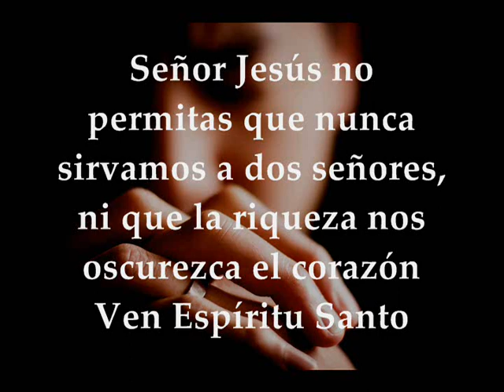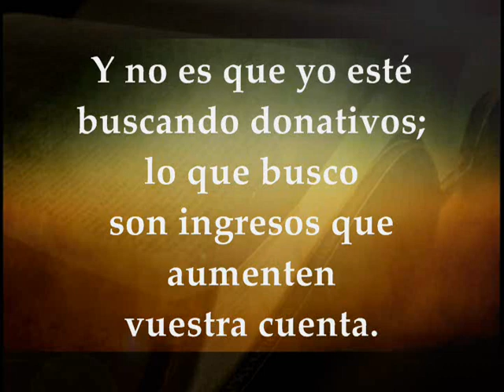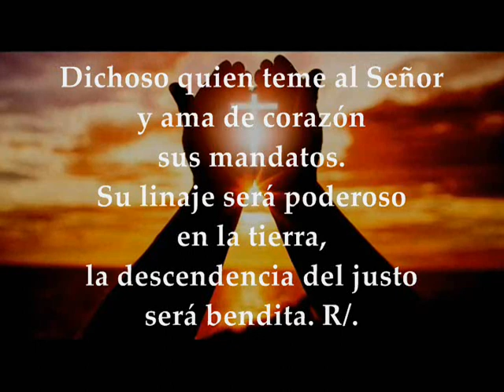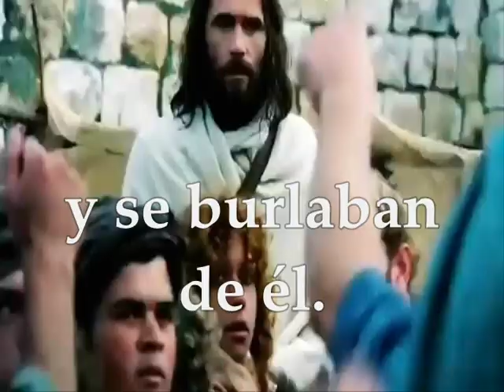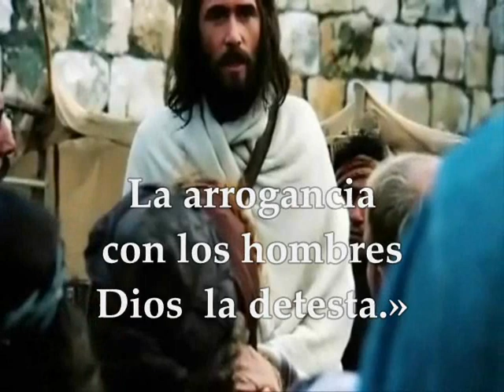Evangelio Lecturas Eucaristía Sábado 7 de Noviembre de 2020 Lucas 16,9-15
Audio vídeo Lecturas y Evangelio Eucaristía SÁBADO 7 DE NOVIEMBRE DE 2020 SÁBADO SEMANA XXXI TIEMPO ORDINARIO CICLO A  Primera Lectura: De la carta del apóstol san pablo a los Filipenses 4,10-19 Salmo 111,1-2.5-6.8a.9 R/. Dichoso quien teme al Señor Evangelio según San Lucas 16,9-15
PRIMERA LECTURA
Todo lo puedo en aquel que me conforta
Lectura de la carta del apóstol san Pablo a los Filipenses 4,10-19
Hermanos:
Me alegré muchísimo en Cristo de que ahora, por fin, haya vuelto a florecer vuestro interés por mi; siempre lo habíais sentido, pero os faltaba la ocasión. Aunque ando escaso de recursos, no lo digo por eso; yo he aprendido a bastarme con lo que tengo. Sé vivir en pobreza y abundancia. Estoy avezado en todo y para todo: a la hartura y al hambre, a la abundancia y a la privación. Todo lo puedo en aquel que me conforta. En todo caso, hicisteis bien en compartir mis tribulaciones.
Vosotros, filipenses, sabéis además que, desde que salí de Macedonia y empecé la misión, ninguna Iglesia, aparte de vosotros, me abrió una cuenta de haber y debe. Ya me mandasteis a Tesalónica, más de una vez, un subsidio para aliviar mi necesidad; no es que yo busque regalos, busco que los intereses se acumulen en vuestra cuenta. Tengo lo necesario, y me sobra. Estoy plenamente satisfecho habiendo recibido de Epafrodito vuestro donativo, que es suave olor, sacrificio aceptable y grato a Dios.
En pago, mi Dios proveerá a todas vuestras necesidades con magnificencia, conforme a su espléndida riqueza en Cristo Jesús.
SALMO RESPONSORIAL
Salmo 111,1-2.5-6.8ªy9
R/. Dichoso quien teme al Señor.
Dichoso quien teme al Señor
y ama de corazón sus mandatos.
Su linaje será poderoso en la tierra,
la descendencia del justo será bendita. R/.
Dichoso el que se apiada y presta,
administra rectamente sus asuntos.
El justo jamás vacilará,
su recuerdo será perpetuo. R/.
Su corazón está seguro, sin temor.
Reparte limosna a los pobres;
su caridad es constante, sin falta,
y alzará la frente con dignidad. R/.
EVANGELIO
Si no fuisteis de fiar en el injusto dinero, ¿quién os confiará lo que vale de veras?
En aquel tiempo, decía Jesús a sus discípulos:
«Ganaos amigos con el dinero de iniquidad, para que, cuando os falte, os reciban en las moradas eternas.
El que es fiel en lo poco, también en lo mucho es fiel; el que es injusto en lo poco, también en lo mucho es injusto.
Pues, si no fuisteis fieles en la riqueza injusta, ¿quién os confiará la verdadera? Si no fuisteis fieles en lo ajeno, ¿lo vuestro, quién os lo dará?
Ningún siervo puede servir a dos señores, porque, o bien aborrecerá a uno y amará al otro, o bien se dedicará al primero y no hará caso del segundo. No podéis servir a Dios y al dinero».
Los fariseos, que eran amigos del dinero, estaban escuchando todo esto y se burlaban de él.
Y les dijo:
«Vosotros os las dais de justos delante de los hombres, pero Dios conoce vuestros corazones, pues lo que es sublime entre los hombres es abominable ante Dios».